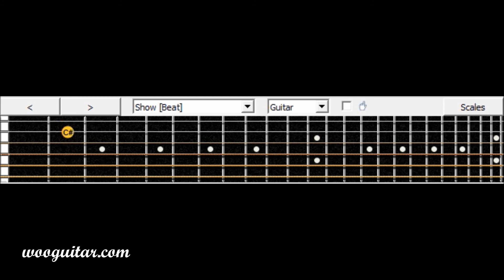Sungha jung Canon Acoustic Cover Guitar Lesson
Sungha jung Canon Acoustic
Cover , Tabs, Lesson , Guitar